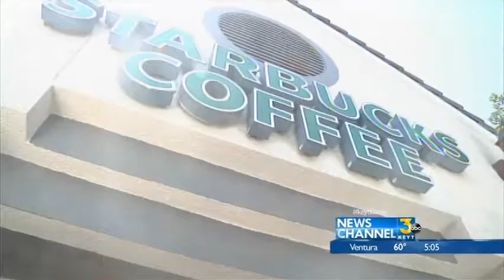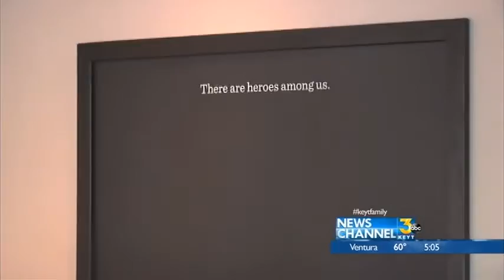Starbucks Opens Military Family Store in Port Hueneme